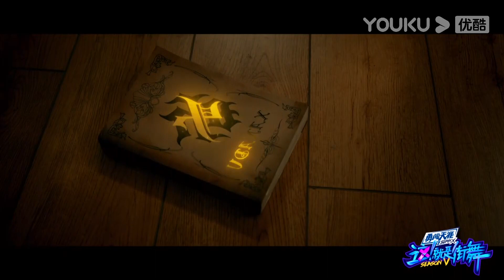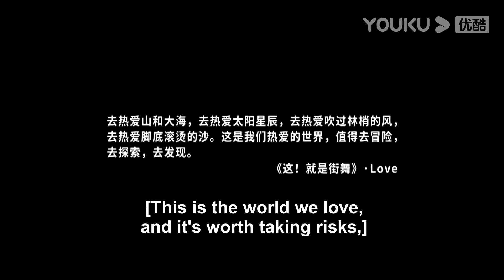ENGSUB【刘雨昕XIN LIU CUT】刘雨昕队长点评细腻精确，微电影上线精彩不断！| 这！就是街舞 第五季 Street Dance of China S5 | 优酷综艺 YOUKU SHOW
队长：王一博/韩庚/李承铉/刘雨昕/吴建豪

【这！就是街舞 第五季 Street Dance of China S5】正片 Full EPs：
【这！就是街舞 第五季 Street Dance of China S5】舞台纯享 Performance Collection：
【这！就是街舞 第五季 Street Dance of China S5】抢先看&精彩看点 Trailer & Clips：
【这！就是街舞 第五季 Street Dance of China S5】花絮看个够 BTS：
【这！就是街舞 第五季 Street Dance of China S5】原创特辑 Edits Compilation：
【街舞营业中 第五季 Street Dance of China on the Air S5 】：
【街舞要ONE MORE 第三季 Street Dance One More Round S3】：

00:00 下载优酷国际版APP，享街舞5多语种字幕版正片和【一起火锅吧3】
00:30 Watch SDC5 with MULTISUBs and [Let's Chat S3] ONLY on YOUKU International APP.